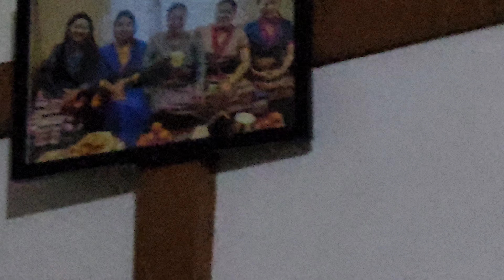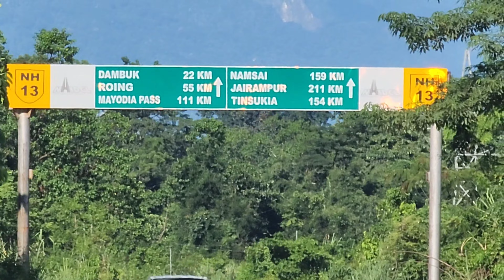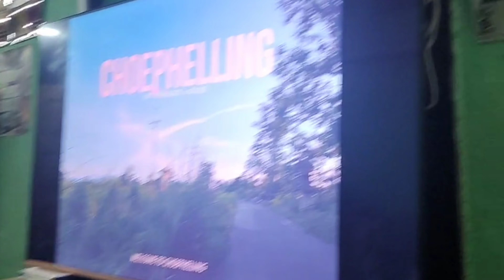Going Back Miao Choephelling )bike metre 125 very fast#Himalayan Bullet bike be careful very danger🚫